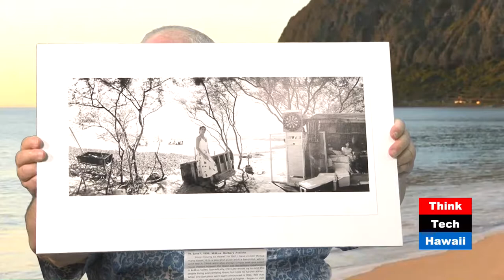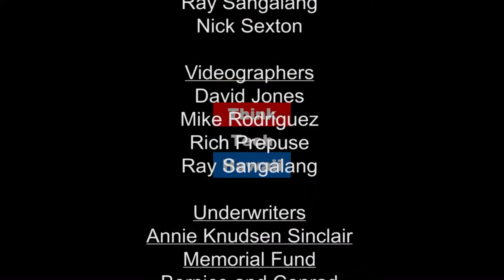Paradise Through Pictures (Community Matters)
Photography in Hawaii.  Local photographer, Ed Greevy joins Jay Fidell in the ThinkTech studio to talk about his work and what it's like to be a photographer in Hawaii.

The host for this episode was Jay Fidell.  The guest for this episode was Ed Greevy.